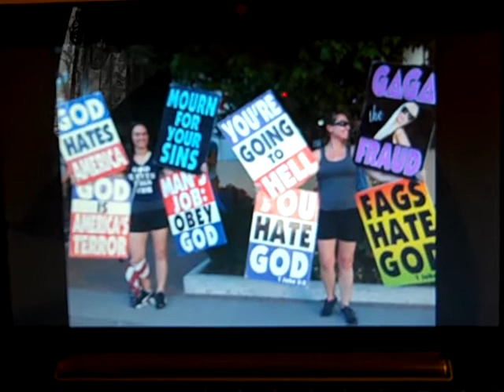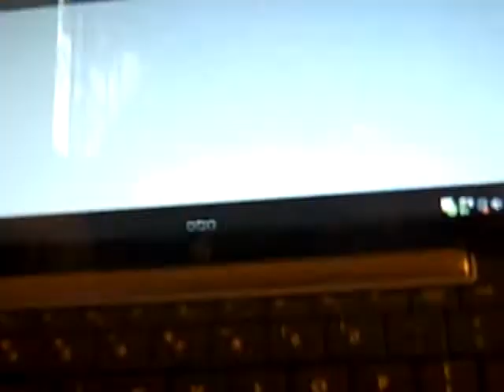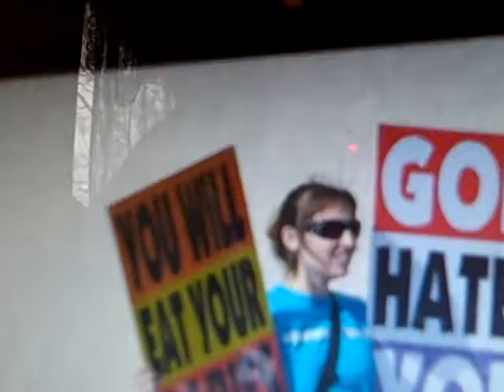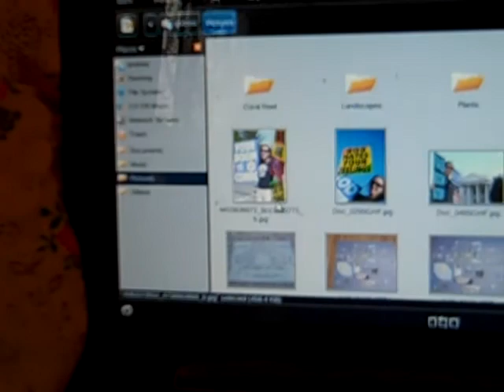Who is Really the Sexiest Phelps: Megan Phelps Roper or Someone Else?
One video says Megan Phelps-Roper is "the Sexiest Phelps".  Although Megan can indeed be sexy, in my opinion, someone else is even sexier.